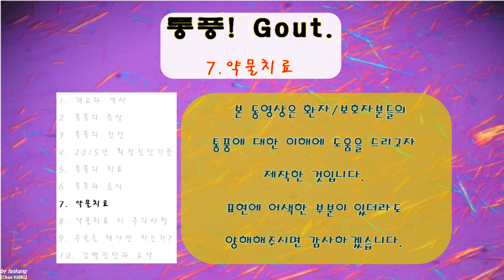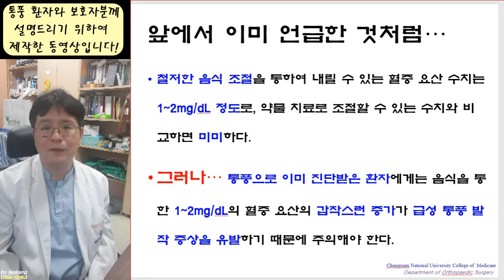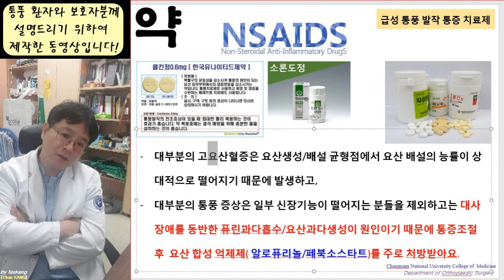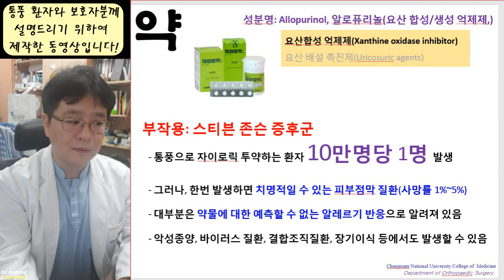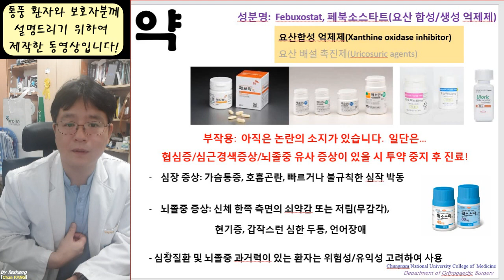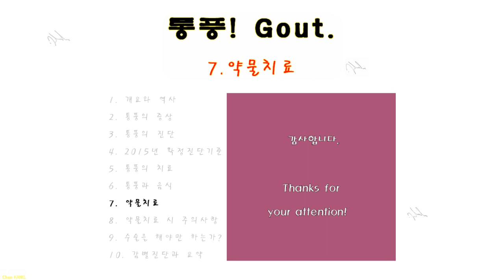247.(환자용.통풍1~10) 7 약물치료. Gout 7: Medication [강찬.정형외과.충남대병원.Chan KANG]